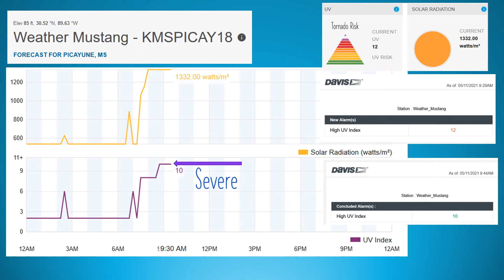May 11 2021 Picayune MS Severe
Severe and Tornado Risk warnings issued well in advance of NWS warnings